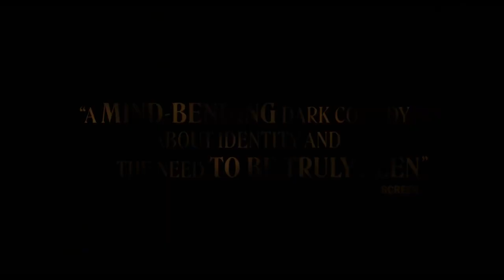A Different Man Official Trailer (2024) - Sebastian Stan, Renate Reinsve, Adam Pearso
Check out the official A Different Man Trailer starring Sebastian Stan, Renate Reinsve, Adam Pearso

UK Release Date:
Starring: Sebastian Stan, Renate Reinsve, Adam Pearso
Directed By: Aaron Schimberg

Synopsis: After undergoing a facial reconstructive surgery, Edward becomes fixated on an actor in a stage production based on his former life.